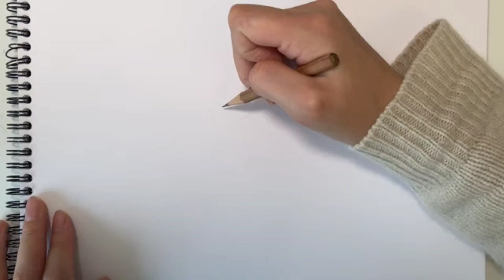[Beautiful Girl Drawing] Drawing HarleyQuinn | Step by Step